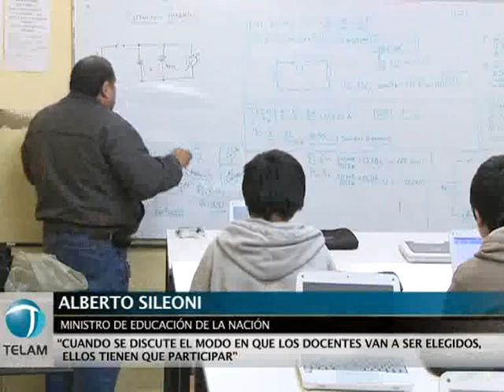"Si se discute el modo en que los docentes son elegidos, ellos tienen que participar"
El ministro de Educación, Alberto Sileoni, se refirió a las medidas de fuerza que este viernes realizarán los maestros porteños y afirmó que "cuando se discute la forma en que los docentes son elegidos, ellos tienen que participar".

"Hemos sido testigo de políticas que en el pasado reciente se han llevado adelante contra los docentes o sin los docentes y que han probado su ineficacia. Con más razón, cuando se discute la forma en que los docentes son elegidos, ellos tienen que participar", sostuvo Sileoni.

El funcionario agregó además que las modificaciones impulsadas desde el gobierno porteño para cambiar, entre otras cosas, las juntas que designan a los docentes, no "pueden ser una decisión del poder ejecutivo local".

"Hemos democratizado mucho el sistema de designación, y probablemente haya que cambiar algunas cosas, pero hay que discutirlo con los docentes", subrayó el ministro instantes antes de suscribir un convenio con el secretario de Comunicación Pública, Juan Manuel Abal Medina, que posibilitará la difusión de contenidos relacionados con los Juicios por la Verdad en las netbooks del programa Conectar Igualdad.

Al ser consultado por la prensa respecto de la realización de las medidas de fuerza de los docentes porteños, Sileoni fue contundente: "Nosotros somos recontra (sic.) partidarios de que haya clase, hace algunos días nos propusimos ir por los 190 días. Yo creo que todo se puede discutir en el marco de un derecho que me parece que es anterior al derecho de los docentes y que es el derecho de los alumnos a tener clase".